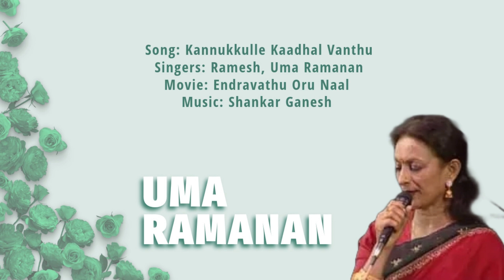Kannukkulle Kaadhal Vanthu - Ramesh, Uma Ramanan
Song: Kannukkulle Kaadhal Vanthu
 Singers: Ramesh, Uma Ramanan
 Movie: Endravathu Oru Naal